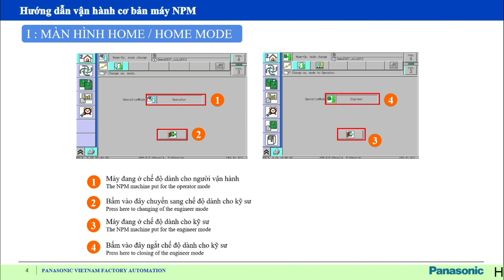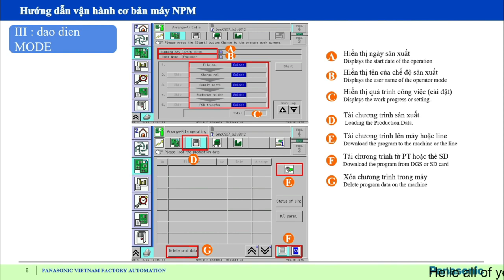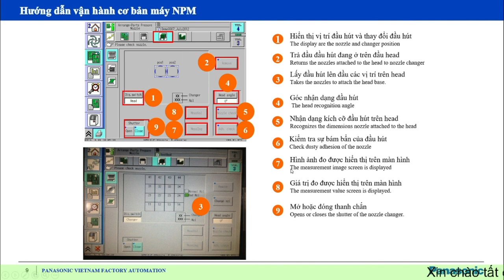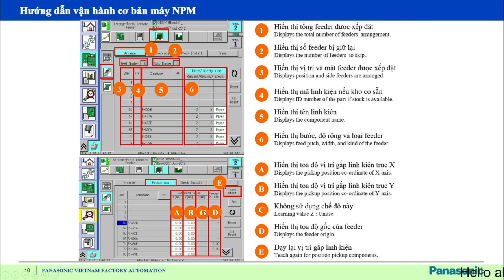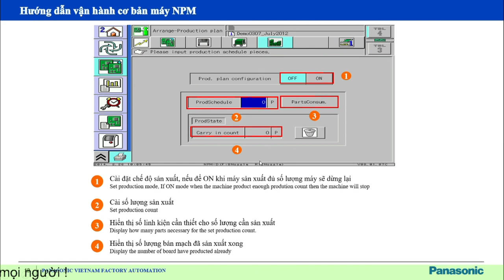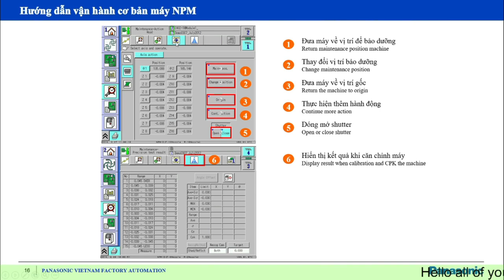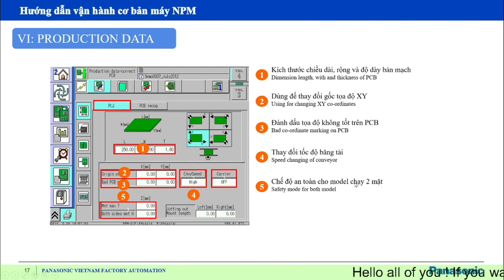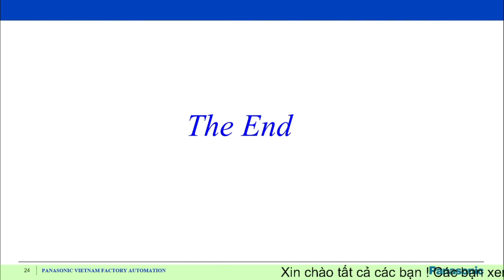Hướng dẫn sử dụng Panasonic npm và thao tác trên màn hình Panasonic npm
Mọi người xem Video và ĐĂNG KÝ ủng hộ kênh nhé